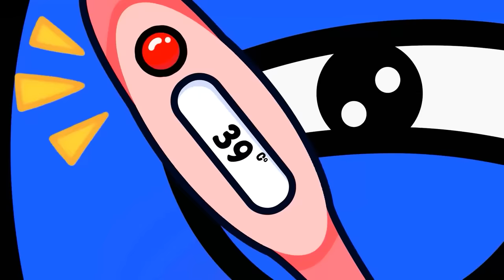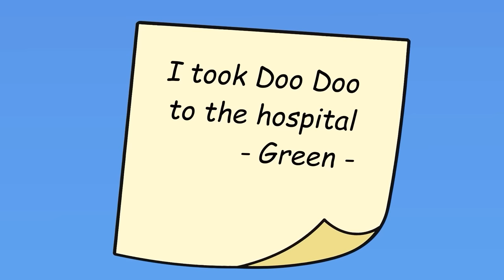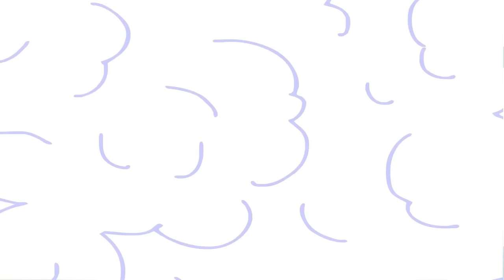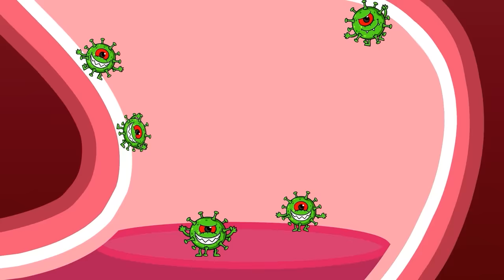HOO DOO, FEAR OF BAD TEETH but HOO DOO doesn't want to BRUSH his TEETH?! | Hoo Doo Beagle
❤️ Welcome to the Hoo Doo Beagle Channel ❤️
🐶 Hoo Doo is an extremely adorable Beagle dog. He lives with close friends, Maxx, Lucy and Rainbow Friends. Their lives are always filled with fun and life lessons. Hoo Doo and his friends will bring you exciting adventures, adorable antics, and stories about their lives every day and through them, they convey useful advice to all.